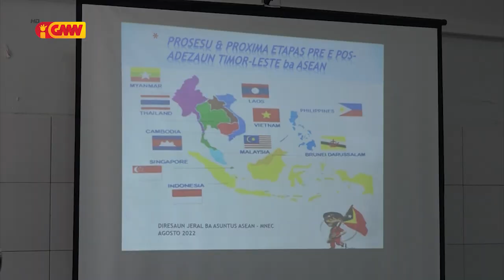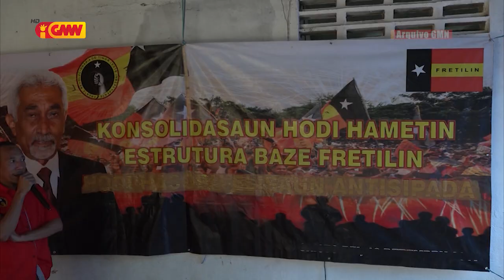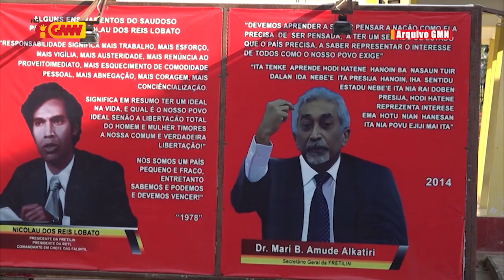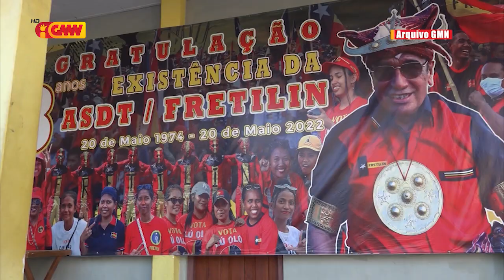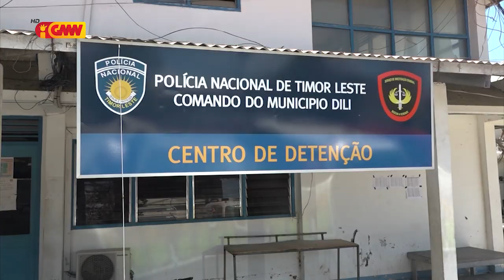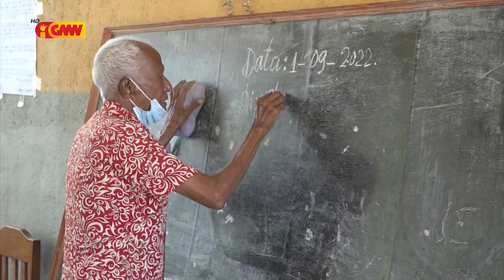JORNAL SEMANARIO 03 de Setembru 2022